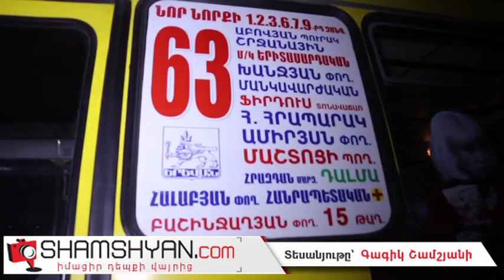Երևանում բախվել են Opel-ն ու մարդատար ավտոբուսը. վիրավորներին օգնության են հասել քաղաքացիները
Այսօր՝ սեպտեմբերի 12-ին, ավտովթար է տեղի ունեցել Երևանում: Ժամը 20:20-ի սահմաններում Նոր Նորք վարչական շրջանի Վիլնյուսի փողոցում բախվել են Isuzu մակնիշի 4018 Տ համարանիշի ավտոբուսը և Opel Astra մակնիշի 35 DO 934 համարանիշի ավտոմեքենան: Ինչպես վթարի վայրից հայտնում է ֆոտոլրագրող Գագիկ Շամշյանը, վթարի հետևանքով Opel-ի վարորդն ու ուղևորը, որոնց օգնություն են ցուցաբերել քաղաքացիները, տեղափոխվել են «Սուրբ Գրիգոր Լուսավորիչ» բժշկական կենտրոն: